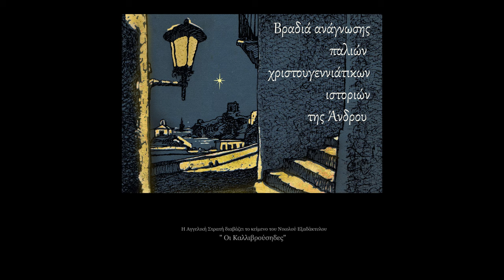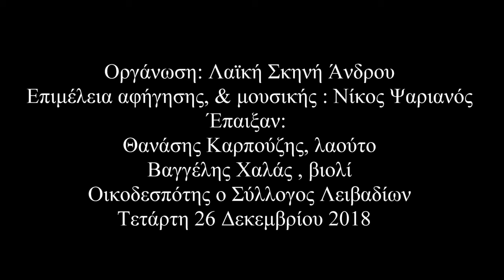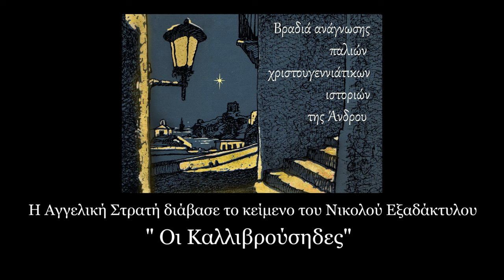"Οι Καλλιβρούσηδες" του Νικολού Εξαδάκτυλου